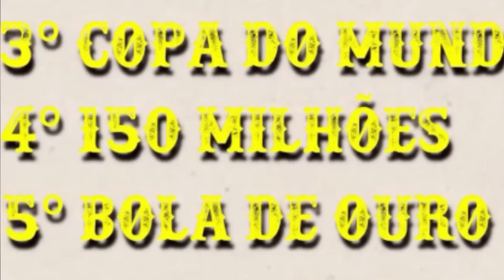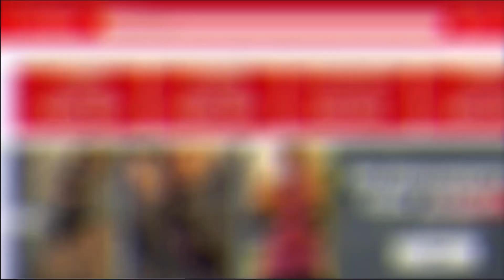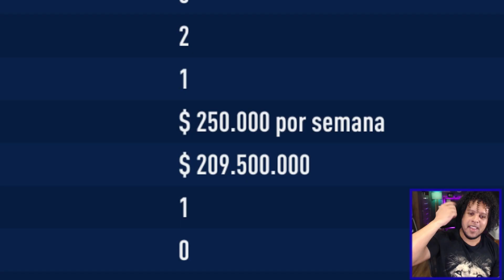ESSE É O MEU NOVO CLUBE, 1 BILHÃO DE TRANSFERÊNCIA !!! - MODO CARREIRA JOGADOR FIFA 23 - Parte 49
FIFA 23 O INICIO DO MODO CARREIRA JOGADOR (RUMO AO ESTRELATO)

KWAI: binhoooplayer

🖥️ Meu PC

✔️ 16GB RAM
✔️ SSD 2T
✔️ Windows 10